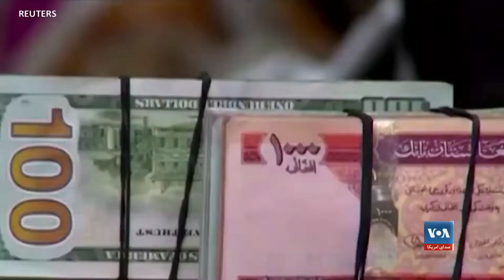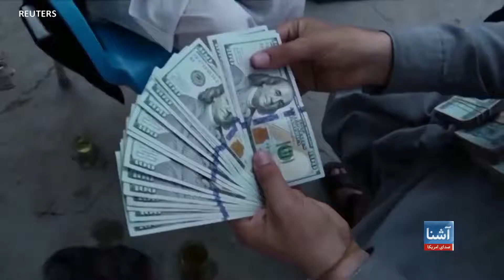افغانستان در آستانهٔ فاجعهٔ انسانی قرار دارد- سازمان‌های امدادرسان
سازمان های امدادی بشری نسبت به وقوع یک فاجعه انسانی در افغانستان هشدار می دهند. میلیون ها نفر به کمک های غذایی فوری نیاز دارند. فقر مطلق و بیکاری مردم را به سمت اقدامات افراطی سوق داده است وشماری برای امرا معیشت مجبور شده اند تا اعضای بدن خود و فرزندانشان را بفروشند.